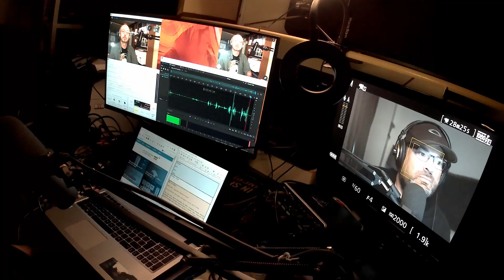Behind the scenes of our battery day podcast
Podcasting during a pandemic via double-ender recording.